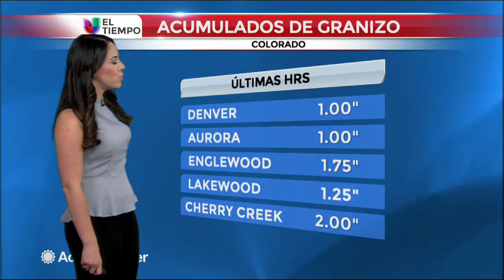Regresa el riesgo de tiempo severo el jueves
Tras una jornada muy activa en cuanto al tiempo mañana existe el riesgo de más tormentas en horas de la tarde y el riesgo de tiempo severo.